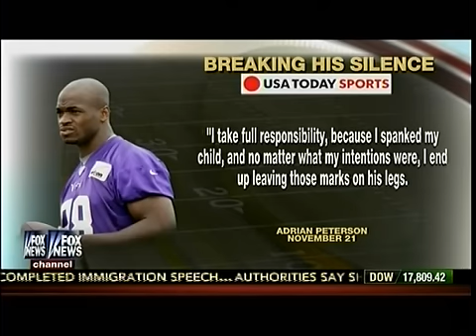Tension Mounts In Ferguson Ahead Of Grand Jury Decision - Outnumbered